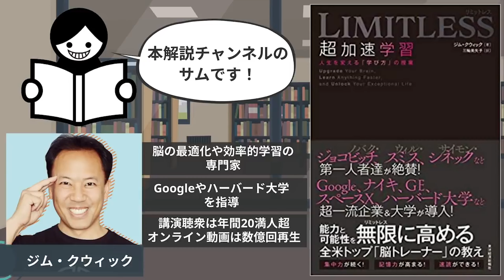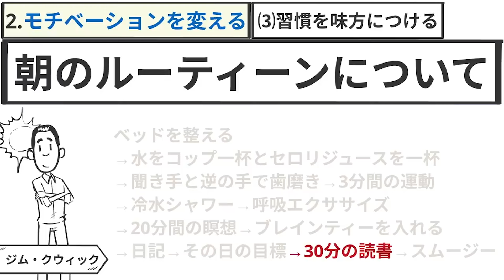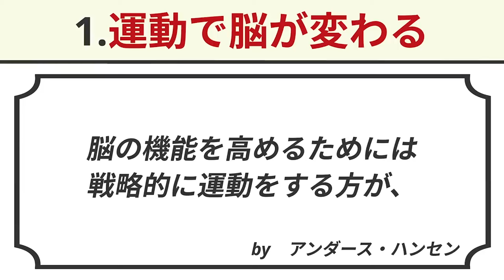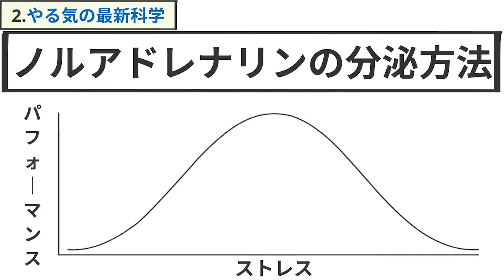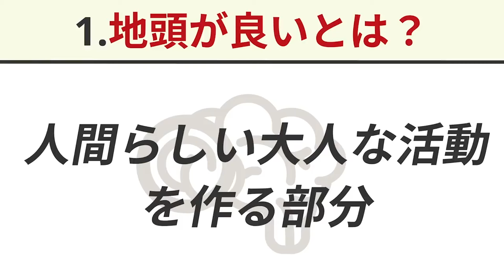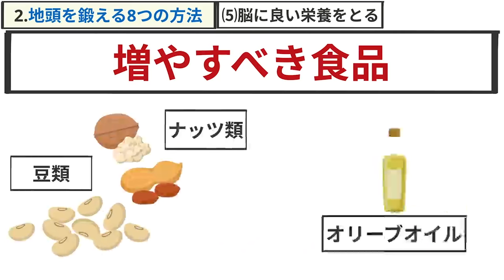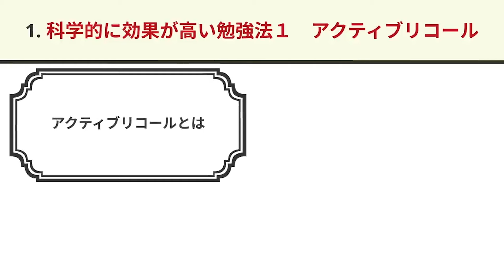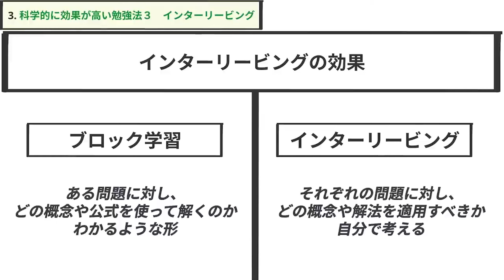【特別編】ハーバードやGoogleで使われている「超効率的学習法」【 LIMITLESS 超加速学習】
【新サービス】

・ＬＩＭＩＴＬＥＳＳ　超加速学習―人生を変える「学び方」の授業
ジム・クウィック(著)三輪美矢子(訳)東洋経済新報社(編集)

・一流の頭脳
アンダース・ハンセン(著)御舩由美子(訳)サンマーク出版(編集)

・眠れなくなるほど面白い 図解 脳の話
茂木健一郎(著)日本文芸社(編集)

・科学的根拠に基づく最高の勉強法 Kindle版
安川 康介 (著) KADOKAWA(編集)

【目次👀】
00:00　導入
01:41　①マインドセットを変える
03:28　②モチベーションを変える
10:56　③メソッドを変える
15:25　まとめ
15:51　一流の頭脳
17:09　①運動で脳が変わる
22:34　②やる気の最新科学
29:00　③効果が高い運動のやり方
32:01　まとめ
33:08　眠れなくなるほど面白い脳の話
34:16　①地頭が良いとは？
36:05　②地頭を鍛える8つの方法
49:25　③AI時代に必要な能力
50:38　まとめ
51:20　科学的根拠に基づく最高の勉強法
52:19　①科学的に効果が高い勉強法１アクティブリコール
56:47　②科学的に効果が高い勉強法２分散学習
59:55　③科学的に効果が高い勉強法３インターリービング
01:01:30　まとめ